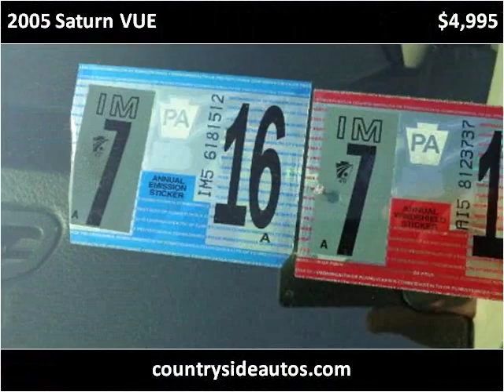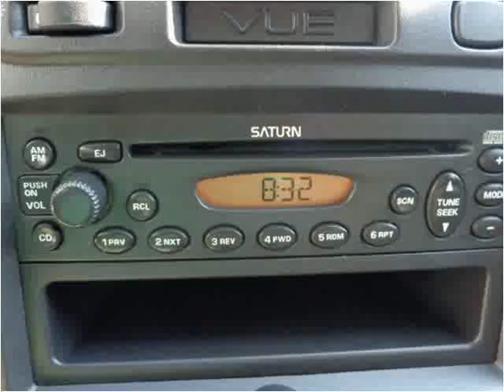2005 Saturn VUE Used Cars Adamstown PA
This 2005 Saturn VUE is available from Countryside Auto Center.